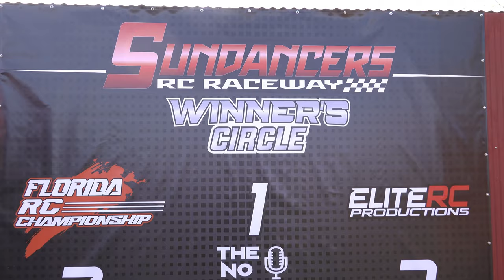FRCC Race two trailer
Quick vid to get your blood pumping!